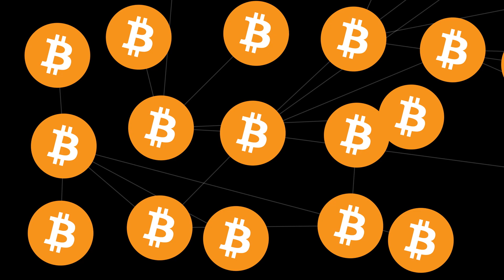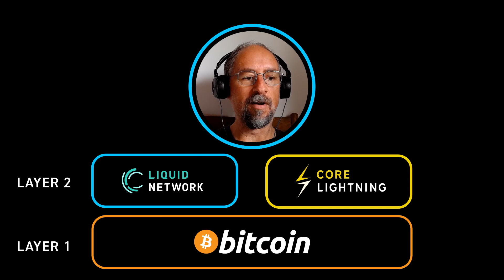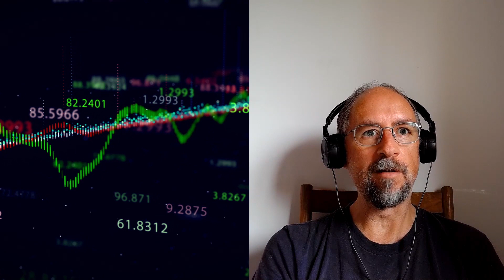Bitcoin vs Altcoins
CEO of Blockstream, Dr. Adam Back, explains the differences between Bitcoin and altcoins.

0:00 - Can Bitcoin fundamentals be improved?
1:15 - Trade-offs of altcoins
1:50 - Is Bitcoin old tech?
2:28 - There's no CEO of Bitcoin
2:55 - Ethics of altcoins
4:09 - The illiquidity of altcoins
5:23 - Permissionless transactions
6:10 - Institutional adoption